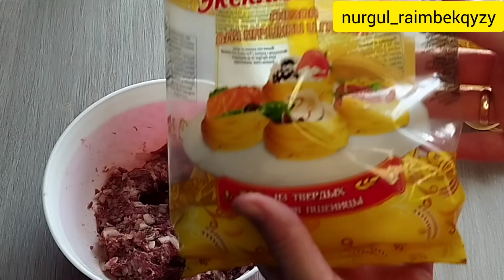Ауызашарға дайындап көріңіз. Ифтар. Ауызашар дастарханы. Ерекше кешкі ас. Қазақша рецепт.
Макаронные гнезда с фаршем. Құс ұясы. Ерекше кешкі ас. Қазақша рецепт.

Каналыма қош келдіңіз. Тіркелмеген болсаңыз, тіркеліп қолдап кетіңіз.

құрамы:
фарш 300гр
пияз 2дана
тұз, дәмдеуіш

тұздыққа:
пияз 1дана
сәбіз 1 дана
картоп 3 дана
тұз, дәмдеуіш
сұйық май
томат пастасы 1ас қасық

макарон өнімдері